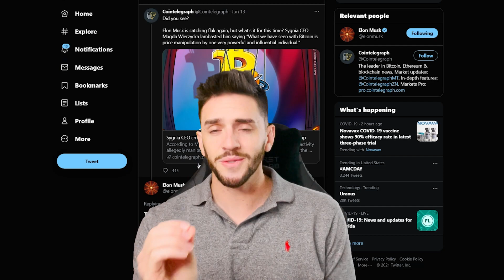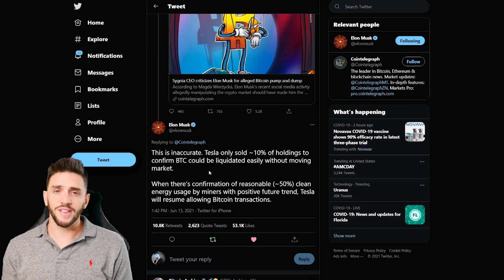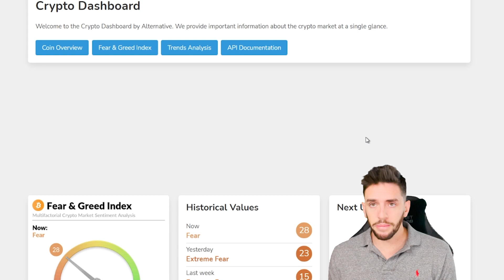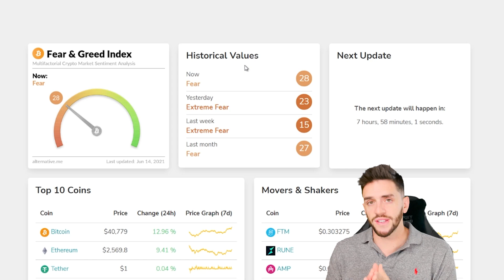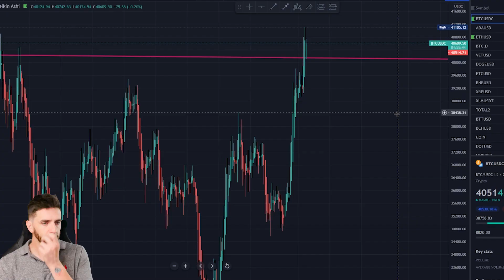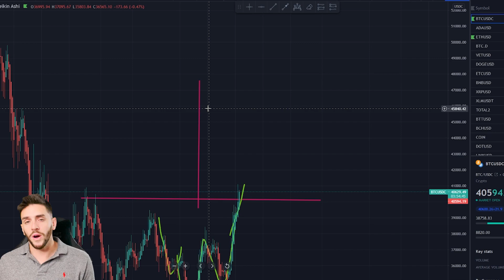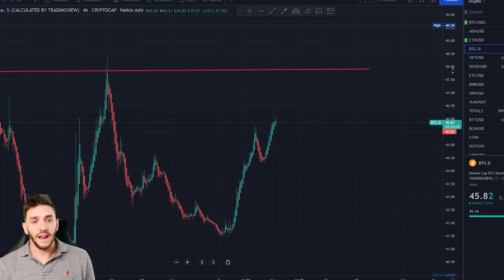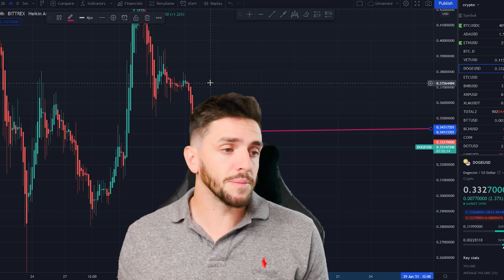DOGECOIN SHORT SQUEEZE? IS THE BULLRUN BACK!??? 💥💥💥💥💥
DOGECOIN SHORT SQUEEZE? IS THE BULLRUN BACK!??? 💥💥💥💥💥 DOGECOIN DOGE elonmusk DOGECOIN PRICE PREDICTION ELON MUSK TWEET TWITTER!

🚀 JOIN 4200 PERSON ACTIVE DISCORD FOR CRYPTOS AND STOCKS!

🚀BUY CRYPTOS HERE TOO: BTT, BNB, DOGE: I'M INVITING YOU TO START INVESTING IN CRYPTO WITH VOYAGER. USE CODE AE5420 OR THIS LINK TO CLAIM YOUR BTC